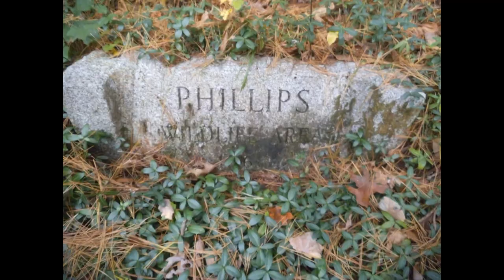Bay Circuit Trail East Bridgewater MA: Satucket River Conservation Area Part 3.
This segment includes the transition to the Phillips Wilderness Area and the exit cut into a chain link fence where a right turn gets to the street.